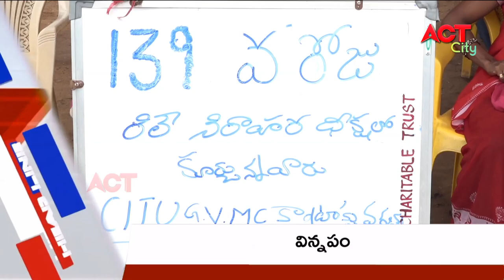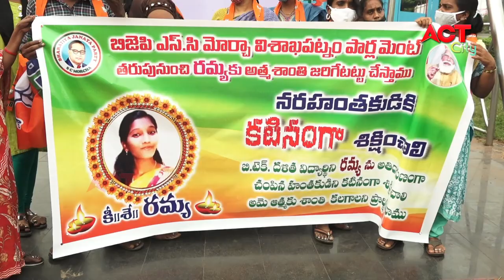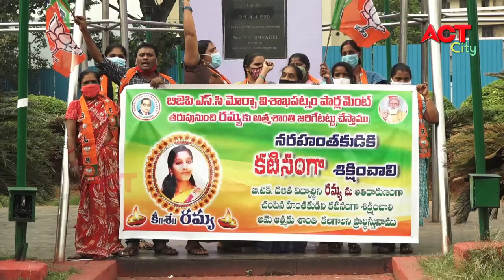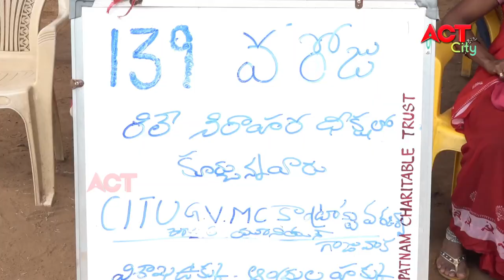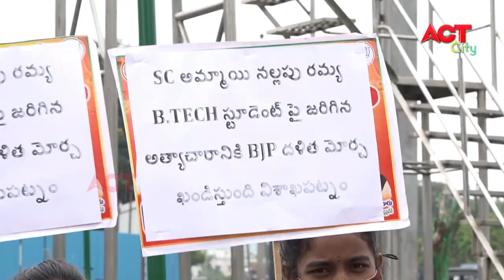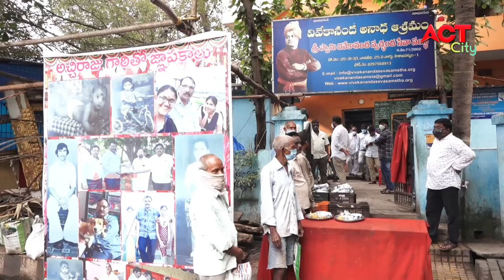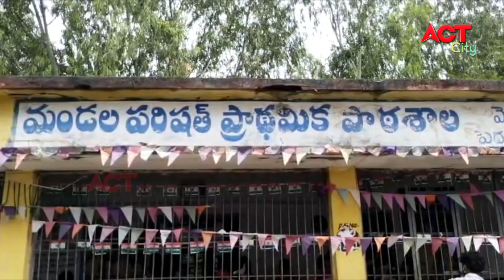EVENING ACT CITY VIZAG NEWS 18-08-2021